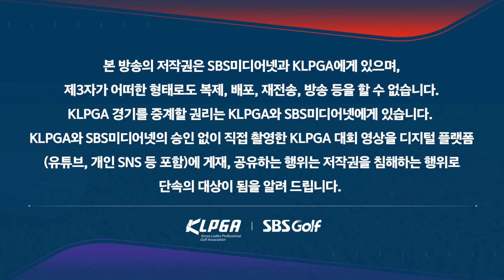[2023 KLPGA] 아쉽게 놓친 첫 우승! 단독 2위 노승희(-4) 주요장면_Final A｜위믹스 챔피언십 DAY2